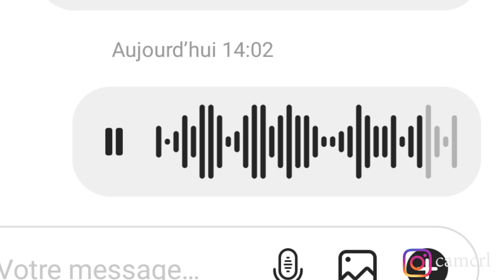Je me RASE LE CRÂNE (adieu cheveux bouclés 😢) (ça tourne mal : la tondeuse lâche) ft. Les copines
Yooooooo, tout d'abord, rip vos tympans 🙏🏻 je pense fort à eux
Du coup, dans cette vidéo vous retrouverez beaucoup de cris, beaucoup de blabla, des pleurs (qui sait 🤷🏻‍♀️), de la joie, de l'émotion, des visages choqués. Car oui, le jour est venu pour mes cheveux de ✨disparaître✨ (temporairement hein off course)
Vous l'aurez compris, mes copines m'ont accompagnée dans ce deuil. parfois avec violence. (vive la délicatesse, et rip tous les cheveux que j'ai bouffés)
(la tondeuse Babyliss pue du cul par contre hein, je sais pas ce qu'ils ont foutu mais 15H POUR LA CHARGER MEC ?!??!!!???!!?!!!?, du coup, cœur sur Silvercrest 💕)

Les instas de mes copines 🦀💕 :
alexane.chrt
alyson.lgs
luciegrzn
_lynne_2908_